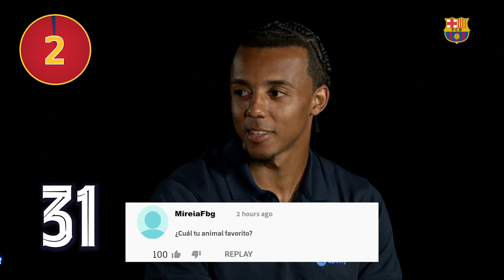WHO IS YOUR IDOL? | KOUNDE FACES THE 90SECONDSCHALLENGE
How many questions will Jules Kounde be able to answer in just 90 seconds??